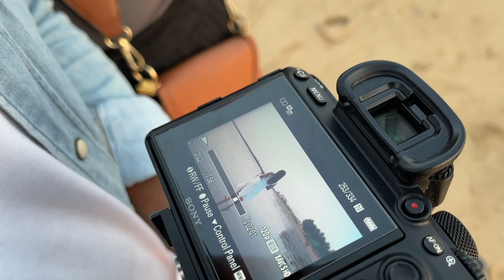A Stressful Week in MY LIFE! Family Medical Emergency, Hotel Shoot, New Hair Colour,Product Launch